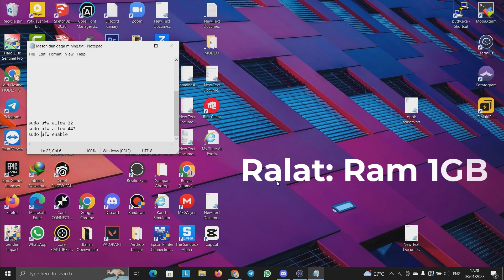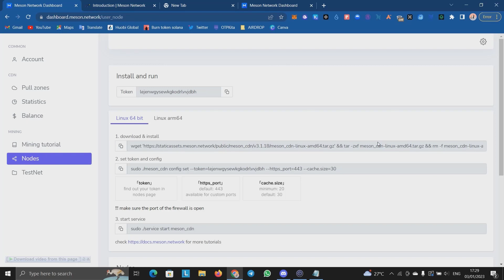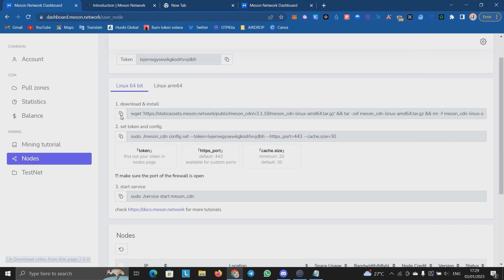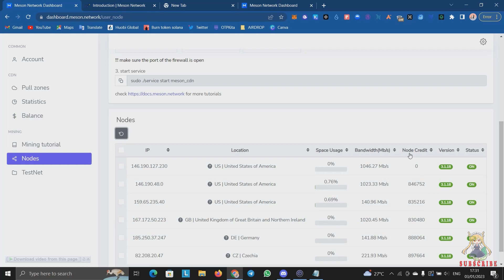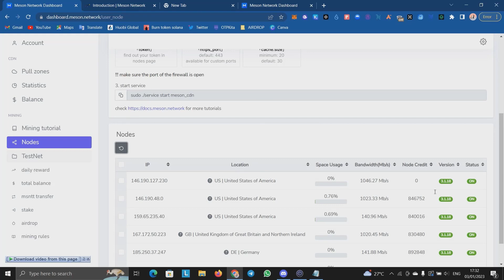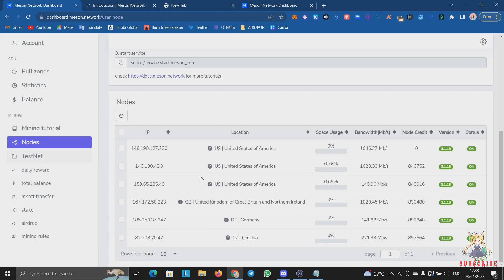Tutorial Meson Mining Node Wajib Di Garap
Kali ini kita akan menggarap testnet node meson mining node tidak butuh speck bagus vpsnya cukup cpu 1 ram 1gb dan penyimpanan 25gb sudah jalan dan ini project sudah masuk binance research.

Kedepannya insya allah akan share2 garapan node yg saya jalankan yaa. apa manfaat testnet node? intinya kalian kerjakan task nya nanti imbalannya berupa token projet tersebut senilai mulai dari 100-5000$.

silahkan hubungi kami di atas jika ingin diskusi produk kami.

Jangan Lupa Mampir ke Toko ku:
GRATIS ONGKIR dan CASHBACK di Shopee,Tokopedia
Menjual STB OpenWRT,STB Android,Router,Kipas USB,modem,mifi sesuai yang pernah saya share di sini, bagi kalian males otak atik beli aja jadinya di bawah, utamakan chat admin toko dulu ya.